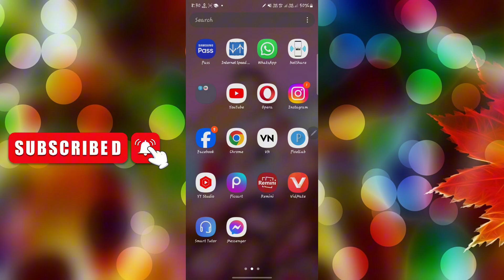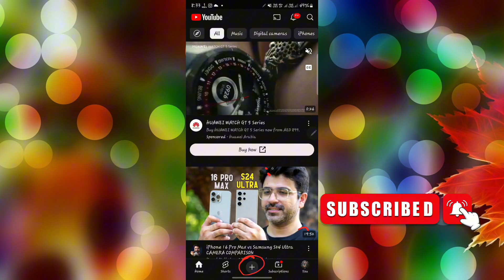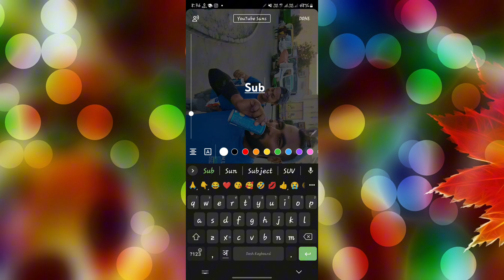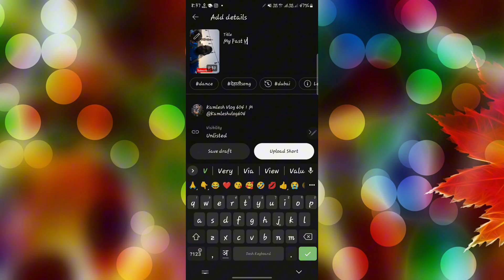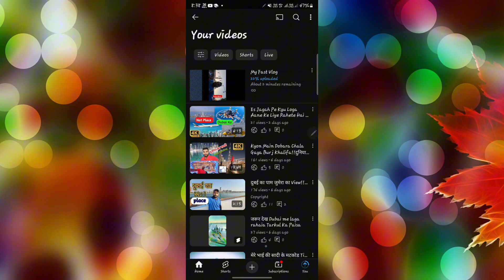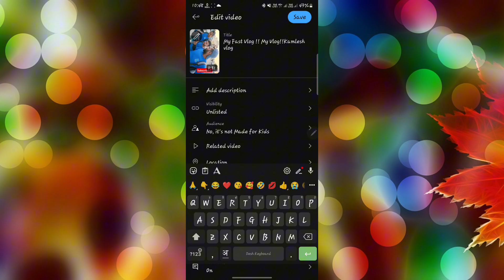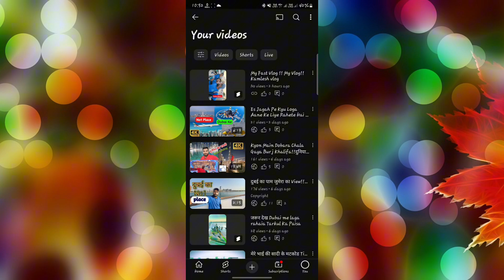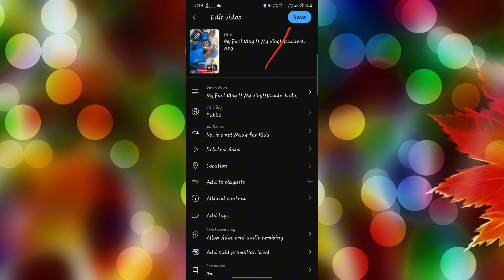क्या आप भी आपने shorts Video Upload करते Time करते है ये गलती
youtube shorts
shorts,how to viral short video on youtube
best time to upload shorts on youtube
short video upload karne ka sahi time
Short Video Vairel
Youtub shorts
Shorts Video Varel
Kaise kare shorts video vairel
Kya kare ki short video trendin me jaye